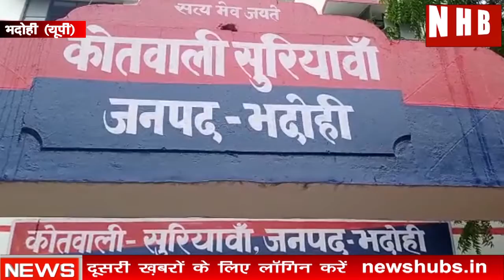Bhadohi: क्राइम ब्रांच और सुरियावा पुलिस ने तमंचे के साथ 3 आरोपियों को किया गिरफ़्तार | News Hub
About this video- खबर भदोही जिले से है जहां पूर्व ग्राम प्रधान को गोली मारकर घायल करने के मामले में क्राइम ब्रांच और सुरियावा थाना पुलिस की संयुक्त टीम ने अवैध तमंचा के साथ तीन आरोपियों को गिरफ्तार किया है गोली लगने से घायल ग्राम प्रधान का वाराणसी में इस समय इलाज चल रहा है।